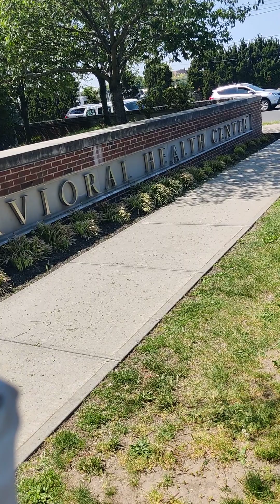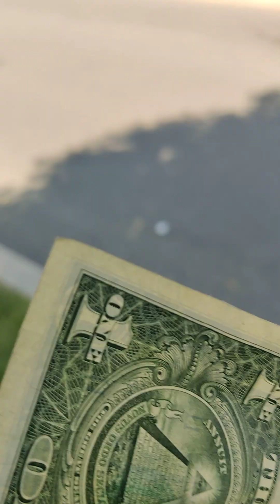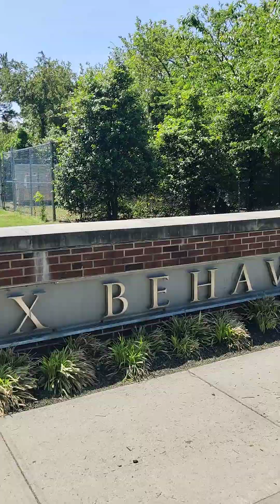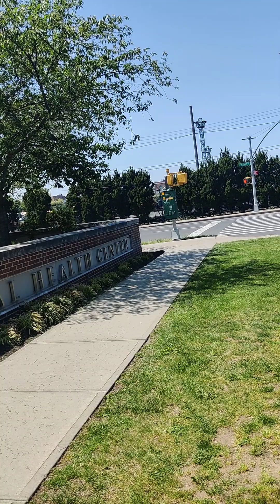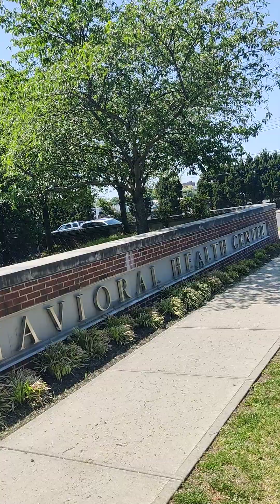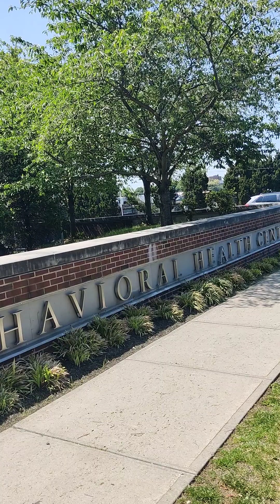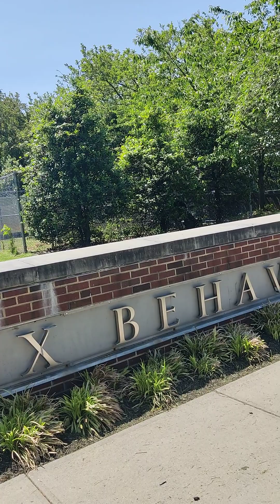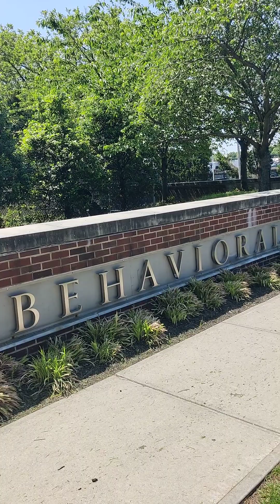REPORTE EL CHIP INJERTADO Y DEMÁS